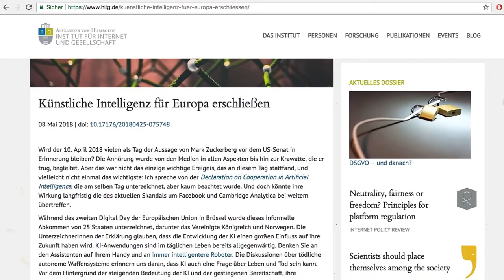Die digitale öffentliche Verwaltung I Christian Djeffal | Meet the HIIGsters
HIIG-Forscher Christian Djeffal spricht über seine Forschung am HIIG und das Projekt „Die digitale öffentliche Verwaltung“: Wie verändert sich unser Leben durch künstliche Intelligenz? Was machen Algorithmen bei der Polizei und Roboter in Stadtbibliotheken? Wird sich die Verwaltung vollständig automatisieren? Wie funktioniert die digitale Steuererklärung?

Das Forschungsprojekt „Die digitale öffentliche Verwaltung“ untersucht die Beziehung zwischen Technologien wie dem Internet, öffentlichen Institutionen und deren Arbeitsweise.